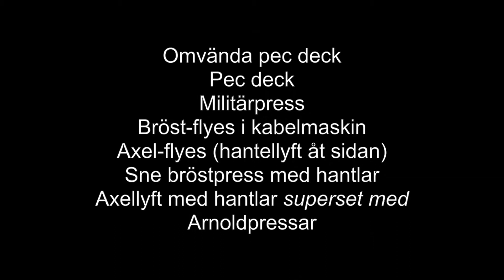TRÄNING I FRISÖREN I TÄVLING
Nu är jag tillbaka!
Denna gången får ni följa med mig på onsdags äventyr!!

Hoppas ni gillar vloggen! Kommentera gärna med feedback, TACK!